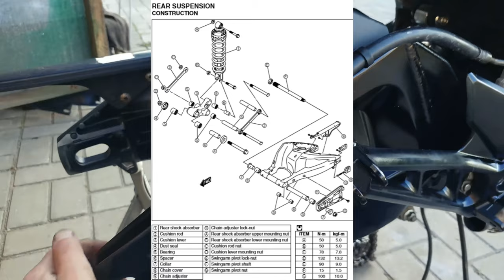Suzuki Motorcycle. REAR monoshock suspension maintenance 📐 @DenisKorza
Video guide on how to disassemble, service and reassemble the rear suspension of a Japanese motorcycle with a monoshock absorber.
📌 To successfully complete the process, you will need: A stand or hanger for hanging the rear of the motorcycle, a jack stand for the rear axle, a stand/jack for the front of the motorcycle, a small number of simple tools and some enthusiasm, complete with the correct shape and location of the limbs 😏

Step-by-step instructions relevant for most motorcycles:
1️⃣ Place the bike on a side stand, loosen all the necessary nuts [rear axle, central swingarm mounting axis, shock absorber and progression nuts]
2️⃣ Remove all swingarm attachments [wheel, brake line mount, hugger, chain guard], disconnect the chain or throw it off the drive sprocket and dismantle it together with the swingarm.
3️⃣ Place the rear and front parts of the motorcycle on stands/suspensions and leave the side stand folded down. Place a mat under the swingarm and remove the stand from under the rear axle.
4️⃣ Disconnect the shock absorber, exhaust system (optional), disconnect the progression lever system, unscrew the swingarm mounting axis and disconnect it from the frame.
5️⃣ Thoroughly clean and wash all parts, apply new grease and assemble in the reverse order, observing the tightening torque of the units according to the requirements of the service or repair manual.
✅ Success! Nothing super complicated, although in some moments an assistant would be very useful, as well as an operator 😅 But if you are not in a hurry, you can do it alone.
🔰 I highly recommend reading the user guide/owner's manual to better understand your vehicle.
⚠️ Reading the service/repair manual before performing maintenance or basic modifications is a MUST!
Good luck with your service! ☘️

00:00 Dismantling the motorcycle swingarm
00:20 Sequence of actions when dismantling the swingarm
00:45 Removing the rear wheel and drive chain
01:36 Motorcycle hanging device
02:25 Swingarm mounting axis and needle bearings
02:46 Swingarm play tolerances
03:27 Dismantling the exhaust system of the Suzuki GSR
04:18 Intermediate stage of swingarm removal
05:02 Rear swingarm and exhaust system dismantled
05:29 Swingarm vibration damper block weighing 1.5 kg
06:00 Third hand that is married!
06:07 Secret compartment in the swingarm is open!
06:43 Change of day and weather conditions
07:07 Stage of darkening of all bright
07:26 Review of disassembled suspension progression
09:55 Device of pendulum system fastenings
10:34 Part numbers of bearings and suspension parts
10:49 Empty area on the delta of progression
11:07 Disorder of internal Satanism!
11:16 New day - new weather!
11:28 Swingarm installation sequence
12:09 Installing the drive chain guide
12:30 Installing the swingarm and mono-shock
12:50 No play in the rear swingarm
13:11 Rear brake system
13:39 Installing the drive chain, hugger and hose mount
13:55 Life hack for installing the rear R17 wheel
14:37 Smartphone battery is dead - time for a chat
15:31 Summary of maintenance and modifications
15:48 Modification of the Suzuki GSR exhaust system
16:19 Removing the lower plow
16:26 Review of the motorcycle's luggage spaces
16:51 Four exhaust pipes under the tail
17:01 Japanese motorcycle maintenance is complete
17:08 Announcement of the next videos
17:17 Idea for a motorcycle giveaway among subscribers